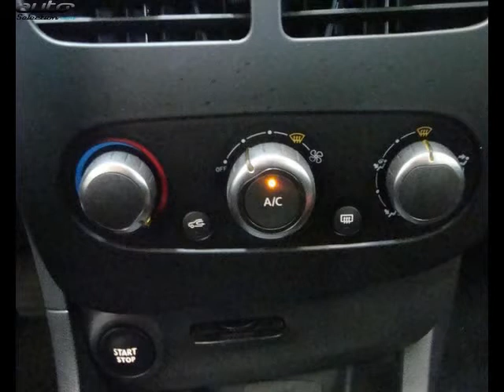Renault clio occasion visible à Loudeac présentée par Renault loudeac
Cette Renault clio occasion disponible à Loudeac dans le 22 est mise en vente par Renault loudeac - 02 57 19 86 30 - tous les détails sont